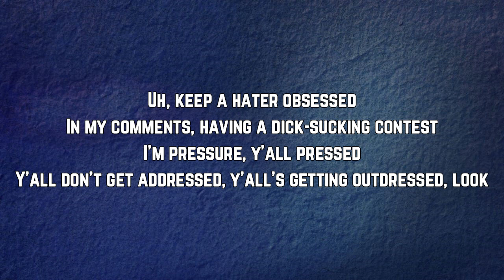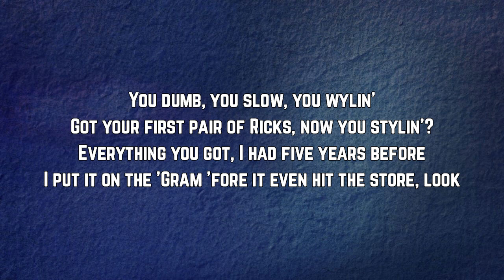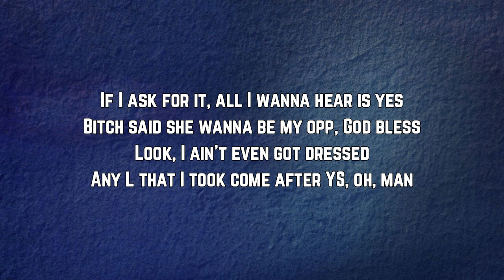Cardi B - Like What Freestyle Lyrics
Like What  by Cardi B

Like What  Lyrics:
Ayo, lemme put some gas in this muthafuckin' year, bitch
I ain't really talked my shit in a minute
Like who the fuck these bitches really think they talkin' to?
Like, bitch, is you fuckin' dumb?

Classy and a cunt
Blocks and money getting spunt
Like, like what?
Like a Coach bag, baby, this ain't what you want
If I ask for it, all I wanna hear is yes
Bitch said she wanna be my opp, God bless
Look, I ain't even got dressed
Any L that I took come after YS, oh, man

Pussy real fat, probably got a double chin
First, that bitch hate me, then this bitch hate me
And somehow, they link up and they become friends, like, how?
Bitch, pipe down
Moodboard, all y'all imitating my style
Bad bitch, red lips, let me show you
White toes, eating yellowtail outta Nobu
Uh, keep a hater obsessed
In my comments, having a dick-sucking contest
I'm pressure, y'all pressed
Y'all don't get addressed, y'all's getting outdressed, look
It's a look when I'm hopping out the B
Red wig hanging down to my knees
It's your birthday, but they talkin' 'bout me
Why you mad? Take a picture, say cheese
You dumb, you slow, you wylin'
Got your first pair of Ricks, now you stylin'?
Everything you got, I had five years before
I put it on the 'Gram 'fore it even hit the store, look

Like, like what?

I know y'all bitches be horsin'
Lookin' this good is really exhaustin'
Diamonds hit, Stone Cold Steve Austin
Just got my lasered pussy smooth like a dolphin
Top notch bitch get the most, not the lesser
Bitches look big like third trimester
Everytime I pose, these bitches get stress-er
Y'all be putting on shit, I don't never
Bitches be hating on the low, I peep it
If I say anything mean, I mean it
I ain't never lost no nigga I needed
I'm rich, I ain't getting in no pool that's not heated
Big ass yacht and I'm having sex on it
Her life so trash, think I put a hex on it
Bitches be laughing, like ho, what's funny?
You bragging on a nigga that be dying to fuck me

Like, like what?

cardi b freestyle lyrics
like what freestyle cardi b clean lyrics

Like What
Like What  Cardi B
Cardi B Like What
Like What  Lyrics
Like What  Lyrics Cardi B
Cardi B Like What  Lyrics
Like What  to Cardi B
Cardi B to Like What
Cardi B Songs
Cardi B New Song
Lyrics to Like What